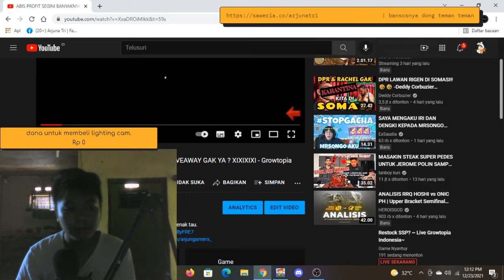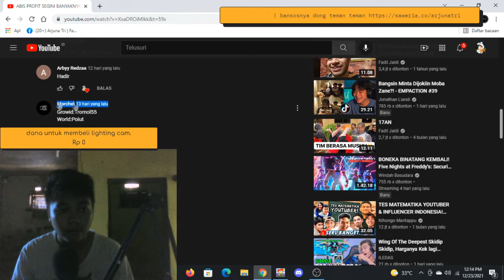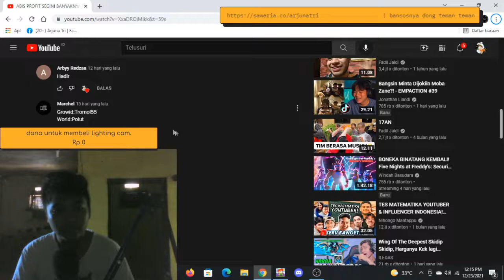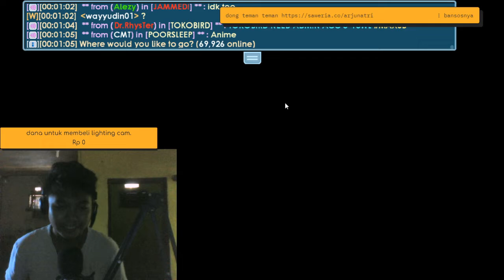Akhirnya!! aku mendapatkan item langka ini!! terimakasih Ubilembut!! - Growtopia Indonesia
di video kali ini gua udah bilang yah bahwa kiko itu enak tau.